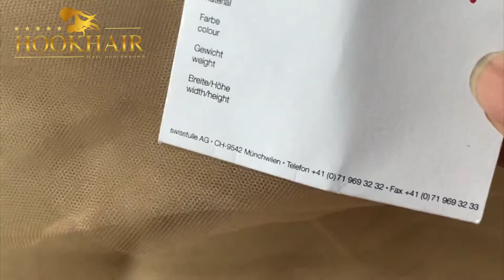hd lace vs swiss lace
Instructions on how to make a wig easy and detailed on a sewing machine like a pro